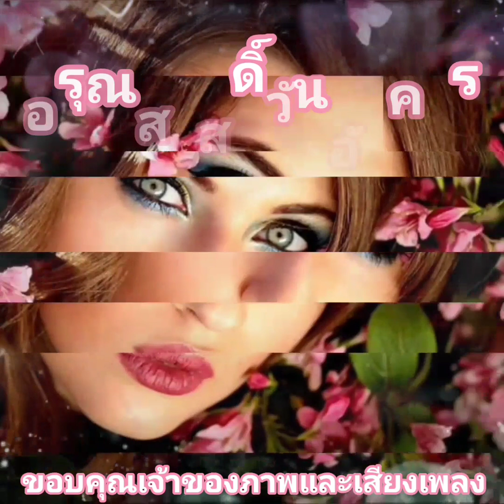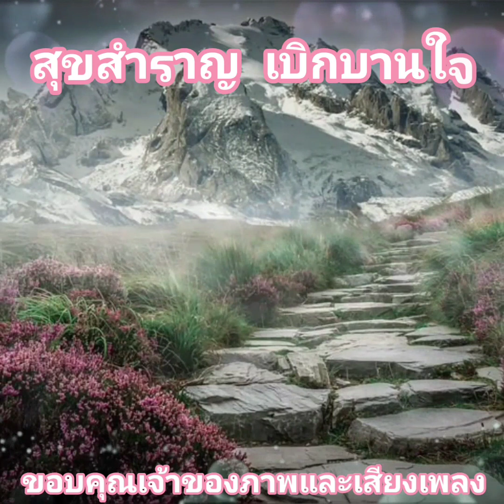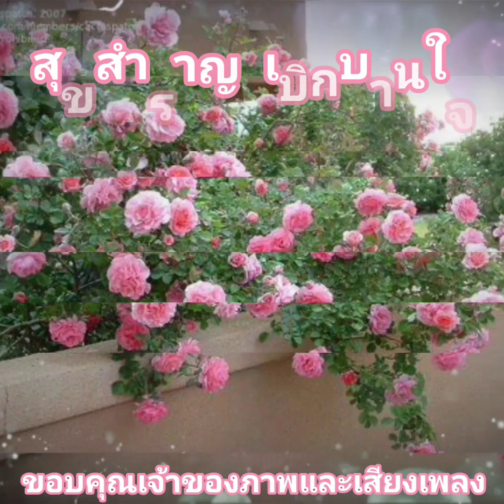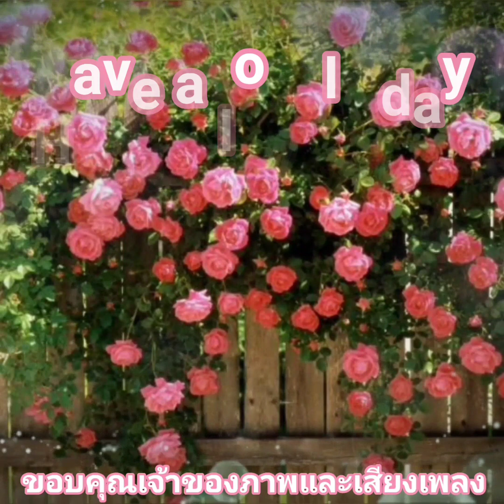สวัสดีวันอังคาร **คนึงหา ** ศรัณย่า ส่งเสริมสวัสดิ์